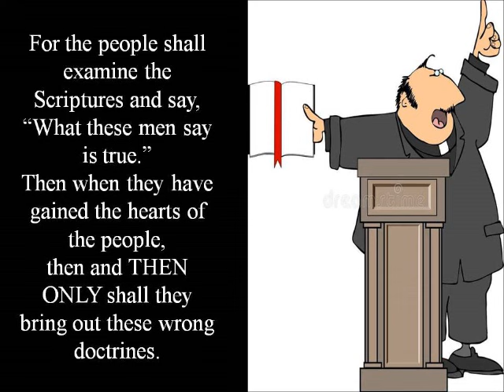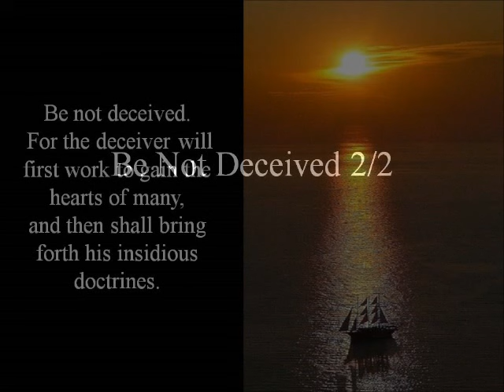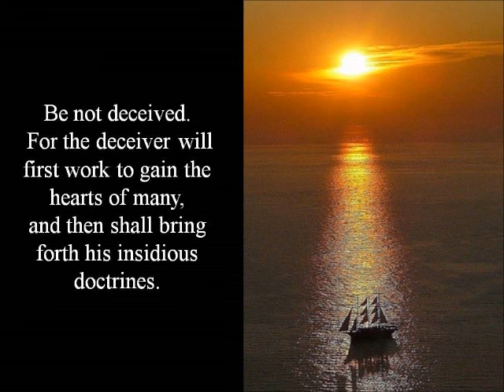With Great Judgments part 3 of 4 – Stanley Frodsham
Prophetic words, warning, counsel, understanding ..